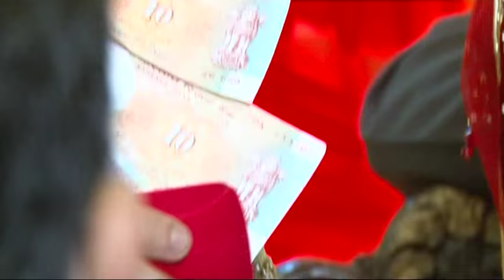Marriage Short Video